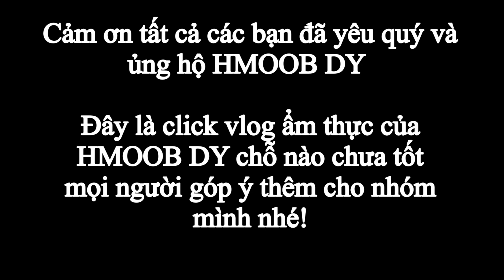VLOG-THỬ THÁCH KỶ LỤC ĂN CAY CỦA HMOOB DY | Ẩm Thực HMOOB DY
Thử thách kỷ lục ăn cay của các bạn trong nhóm hmoob dy.
Râu mực nướng siêu cay siêu nhiều ớt!